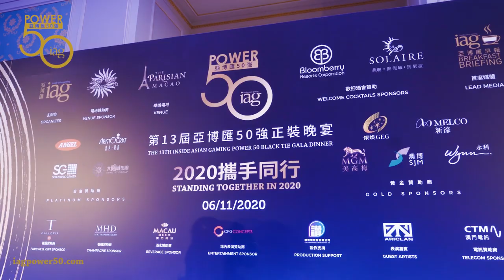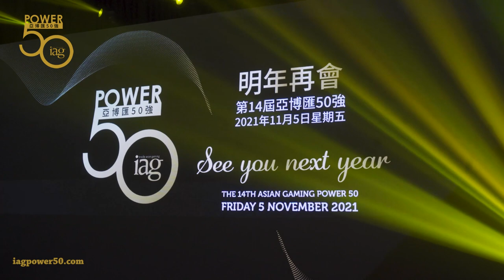The 13th Inside Asian Gaming (IAG) Power 50 Black Tie Gala Dinner highlights video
Description: A 75 second long wrap up of the 13th Inside Asian Gaming (IAG) Power 50 Black Tie Gala Dinner, held at the Parisian Ballroom, Parisian Macau, on the evening of Friday 6 November 2020. The night was a who's who of the Asian gaming and integrated resort industry, counting down the 50 most influential industry figures.